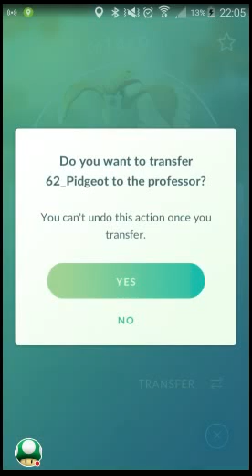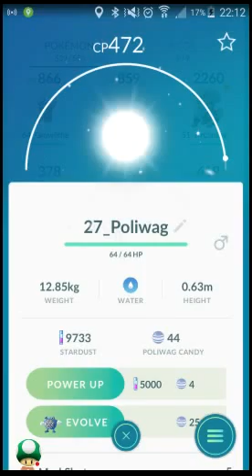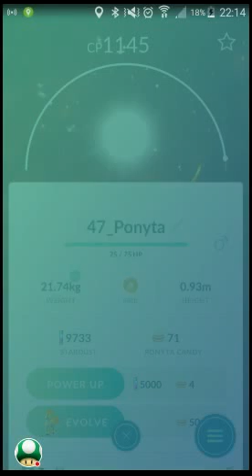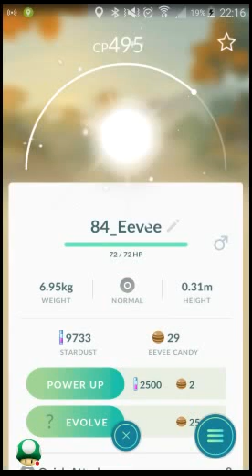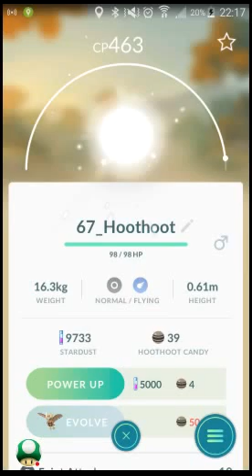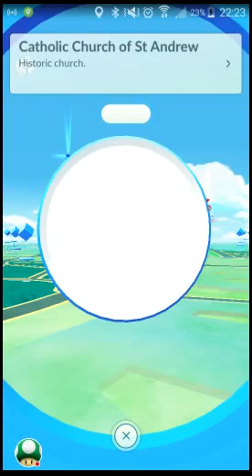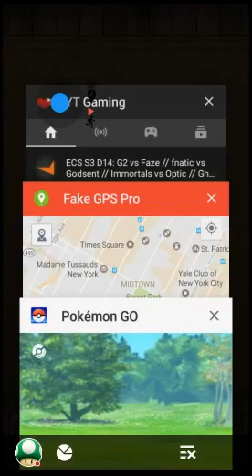Pokemon GO - Evolution Spree: Ursaring, Raichu, Rapidash, Kadabra, Jolteon, etc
This video is an highlight of our last live session in New York.